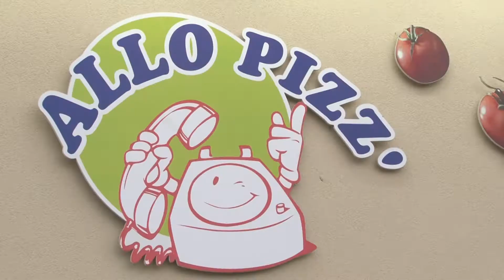Miguel pozdrawia z Beaumont